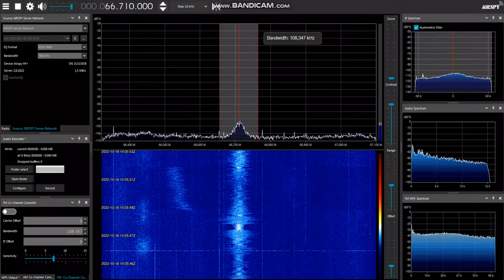[Sporadic-E] Radio Rossii on 66.71 MHz (Out of season SpE!)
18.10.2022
~ 1400 UTC